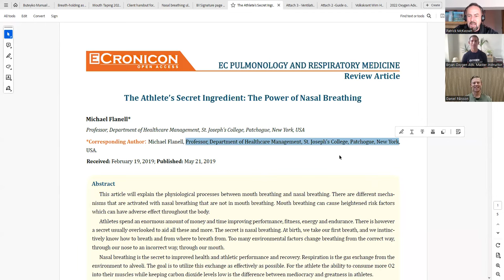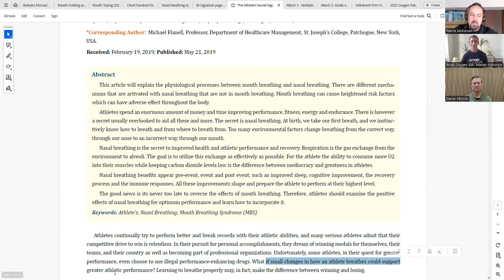How Nasal Breathing Can Help with Trauma | OA Podcast S4E13 with Bryan Mirabella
Master Instructors Daniel Pålsson and Bryan Mirabella join host Patrick McKeown this week for the latest episode of the Oxygen Advantage® Podcast.

This week they discuss how nasal breathing can benefit those suffering with Trauma.

Try the free Oxygen Advantage® Breathing App, available now.